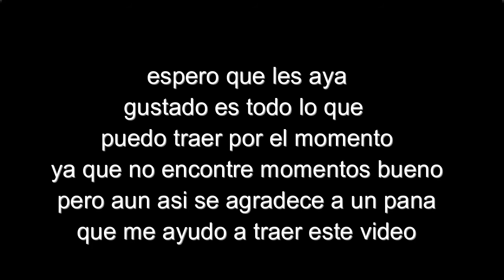FREE FIRE DUELO DE ESCUADRAS 🤣MOMENTOS RANDOM🤣 #11